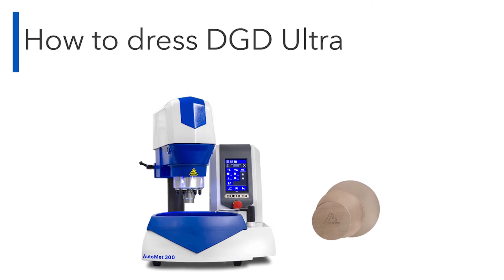How to Dress DGD Ultra Grinding Discs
This video demonstrates how to properly dress DGD Ultra. DGD Ultra provides relatively high removal rate with good surface quality; great for initial grinding steps for samples with mixed hardness materials. Diamond Grinding Discs (DGDs) need to be dressed before first use and then occasionally to maintain optimal performance. When dressing a ceramic stick is used to expose diamonds and/or clean debris off the disc surface.